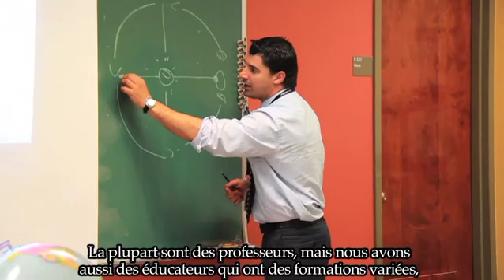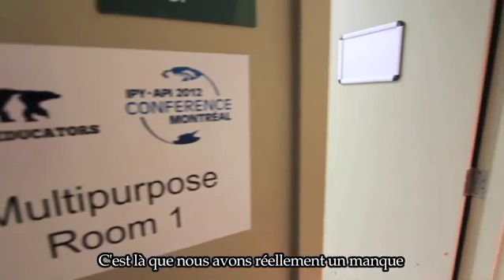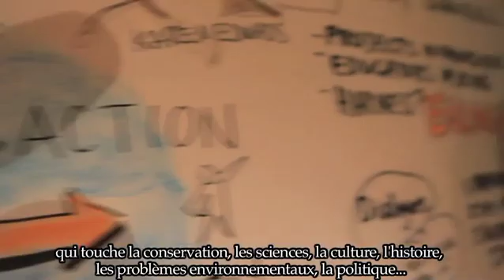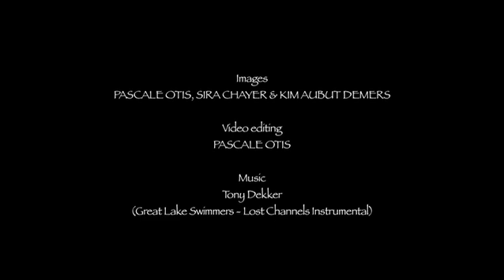Polar Educators Workshops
As part of the IPY 2012 From Knowledge to Action Conference, a PolarEDUCATORS Workshop (April 20-22, 2012) is being organized to bring together 150 international educators to attend a two-day professional development workshop. Participants will hear stimulating talks from polar scientists, educators, indigenous Arctic community members, as well as leaders and innovators working on some of the most critical issues facing the planet. You will try new activities, experiments and lessons that you will be able to adapt for use in your own classroom.

Participants will also take part in the From Knowledge to Action Conference (April 22-27, 2012) which will bring together the latest science findings from the Arctic and Antarctic on everything from oceans to the atmosphere, to snow, permafrost and sea ice, to vegetation and wildlife, to economic and social development and the people and communities who call the Arctic home. The conference will feature speeches and panel discussions by visionaries and leading world experts in polar issues, including Dr. Gro Harlem Brundtland, a Special Envoy on Climate Change for the United Nations Secretary General and Dr. Sheila Jasanoff from Harvard University's John F. Kennedy School of Government. The conference also includes special sessions dedicated to public engagement, education and outreach, including presentations on best practices in teaching polar science and inspiring youth. Presentations and discussions at the conference will help to shape the stewardship, sustainable development and environmental protection of the poles over the coming years.